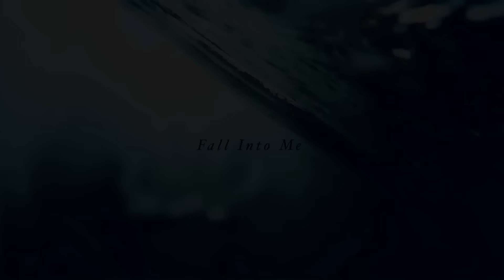Deep Blue: Episode 7 - Some Unexpected News Changes Everything | Fall Into Me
Yu-Jin finally opens up to Stark. Later, Yu-Jin gets some unexpected news that will change everything.

Deep Blue
Season 1
Episode 7

After an incident with a fellow performer, a young South Korean K-pop star moves to America to stay with her best friend from middle school. Despite wanting a break from the spot light, she finds herself in the middle of competing affections of two Malibu surfers creating more drama than she ever had on stage.

Fall Into Me